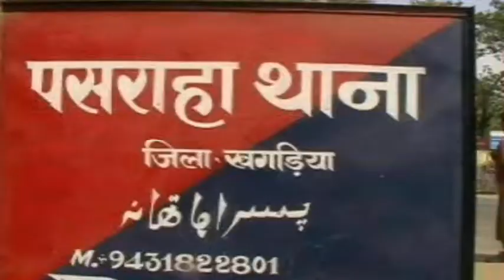Bihar: Cop martyred in encounter with criminals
A police officer and several policemen were injured during an encounter between the Bihar police and criminals on Friday night in Bihar's Khagaria district. However, two criminals were also killed in the shoot-out.